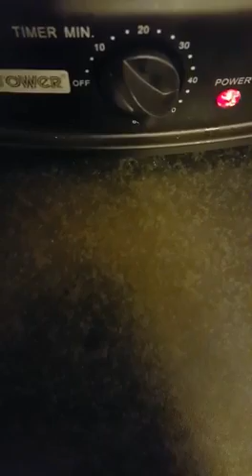David Bowie Rotisserie tribute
What better way to pay your respects than to do a rotisserie.  What heroes these guys are.